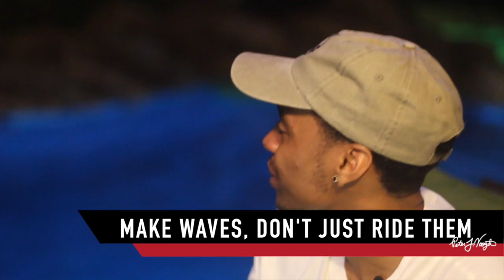Nyzzy Nyce - Biggest Lessons on Building a Successful Career and Legacy as a Creative Artist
Get your FREE “6 Months To 6 Figures Action Plan” to get the blueprint for growing your brand, business and income in the next 6 months:

Join Peter Voogd during this exclusive interview with good friend and creative, Nyzzy Nyce as he shares his biggest lessons on building a successful career and legacy as a creative artist. Nyzzy is a rare breed of an artist who combines his sensibility for social entrepreneurship, altruistic nature, and passion-fueled lyrical ability to create infectious music. He says, “I do something, I fall into it, and I don’t stop.”

Want To Learn How to Dominate Your Industry, Exponentially Grow Your Income, And Create More Flexibility, Autonomy & Freedom Than Ever Before? Sign Up To Peter Voogd's FREE Training Event

Let us know your biggest takeaways below!!!

About Nyzzy Nyce:
Nyzzy is from Fort Wayne, IN. Nyzzy’s music has been featured in movies, such as ‘Get Hard,' ‘Beyond The Lights, & St. Vincent’ and he’s had placements in American Horror Story, MLB Tonight, NFL Network, NY Jets programming, BET & more.